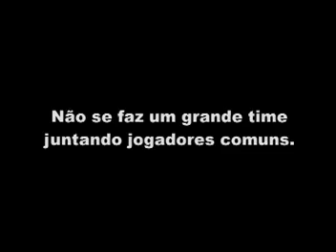Adidas Haka NZ Ad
Propaganda da Adidas com o Haka da Nova Zelândia